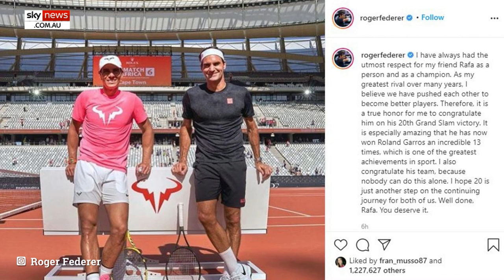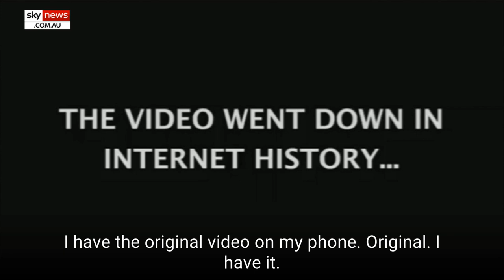Federer issues classy message on Nadal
Roger Federer has issued a very classy message on social media where he congratulated his rival Rafael Nadal on equalling his prized men's record haul of 20 Grand Slam singles titles after the Spaniard smashed Novak Djokovic at the French Open.